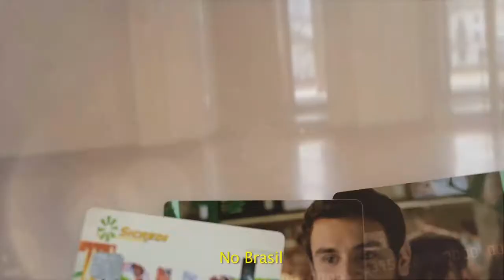COMANDANTES DA BM E PC NÃO MEDIRÃO ESFORÇOS PARA RESOLVER PROBLEMA DA SEGURANÇA PÚBLICA.